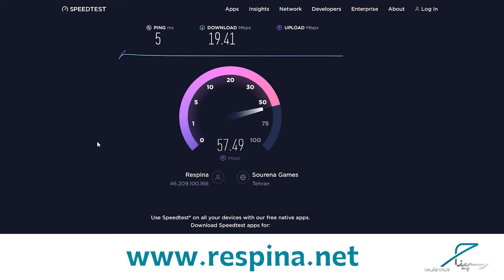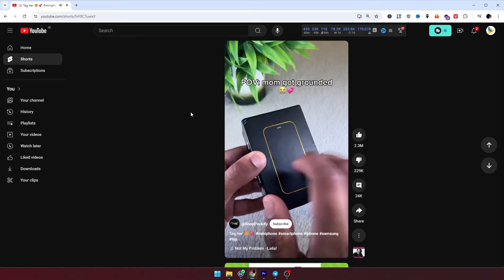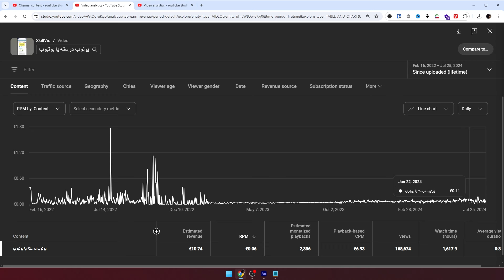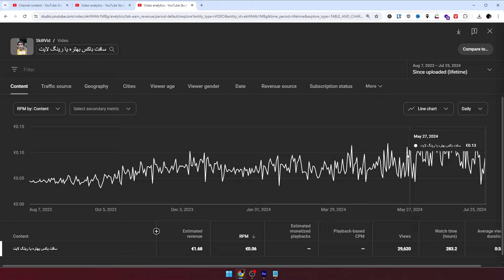درآمد ویدیوهای کوتاه (شورت ویدیو) به ازای 1000 بازدید چقدر است؟ 2024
فرمت ویدیوهای کوتاه یا همان شورت ویدیوها از سال ۲۰۲۱ به یوتوب اضافه شده است. در اوایل ارائه این فرمت هیچ مدل درآمد زایی برای آن در نظر گرفته نشده بود ولی به مرور زمان یوتوب سعی کرد درآمد زایی از ویدیوهای کوتاه یا همان شورت ویدیو را به یوتیوب اضافه کند. به مرور زمان میزان این درآمد در حال تغییر است و به نظر میرسد شرکت های بیشتری به تبلیغ در بین شورت ویدیوها رو آورده باشند. در این ویدیو به بررسی این قضیه می پردازیم و سوالات متعددی درباره شورت ویدیو را پاسخ میدهم.

00:00 درآمد شورت ویدیو در سال ۲۰۲۴ به ازای ۱۰۰۰ بازدید چقدر است؟
00:53 شورت ویدیو دقیقا چیست؟ ویدیوی کوتاه باید چند دقیقه باشد؟
01:15 تاریخچه ویدیوی کوتاه (shorts) از اول تا کنون
02:47 شیوه محاسبه درآمد شورت ویدیو ها
04:13 درآمد ویدیوهای کوتاه شورت ویدیو به ازای ۱۰۰۰ بازدید چقدر است؟
06:31 با این رقم ها تولید ویدیوی شورت اصلا ارزش وقت گذاشتن را دارد؟
07:24 برای فعالیت در حوزه ویدیوهای کوتاه بهتر است به فارسی فعالیت کنیم یا به انگلیسی؟